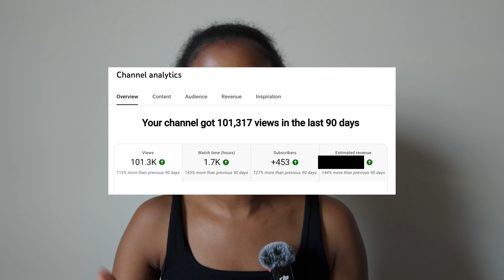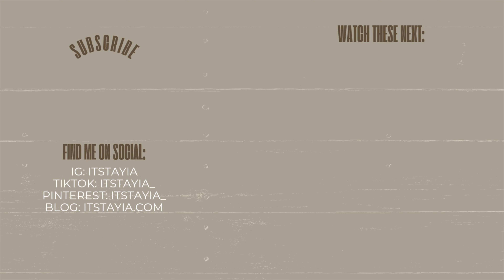VLOGTOBER | IS IT REALLY OVER? + WHAT I'VE LEARNED ABOUT VLOGGING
Vlogtober is finally over! I've learned so much about vlogging throughout this process and I'm sharing it all with you. If you want to know how I was able to become a successful vlogger during vlogtober, this is for you!

Also, if you want to know how I was able to increase Youtube watch hours, improve youtube engagement, and gain more youtube subscribers, check out this blog post

CHAPTERS:
00:00:00 - INTRO
00:00:14 - THIS IS THE END, WE MADE IT!
00:01:08 - THANK YOU FOR JOINING VLOGTOBER 🫶🏾
00:01:58 - HOW TO BECOME A BETTER VLOGGER
00:02:05 - CREATE A REALISTIC SCHEDULE
00:02:53 - RECORD YOUR VLOGS IN ADVANCE
00:03:38 - FOCUS ON YOUR OWN JOURNEY
00:04:17 - TAKE BREAKS FROM VLOGGING
00:04:56 - HAVE FUN WITH VLOGGING
00:06:00 - KNOW YOUR LIMITS AND BE SAFE WHILE VLOGGING
00:07:03 - ADDITIONAL TIPS ON HOW TO BE A SUCCESSFUL YOUTUBER
00:07:56 - LET'S CONNECT ON SOCIAL MEDIA

pronounced like Tia, but its Tayia  🫶🏾